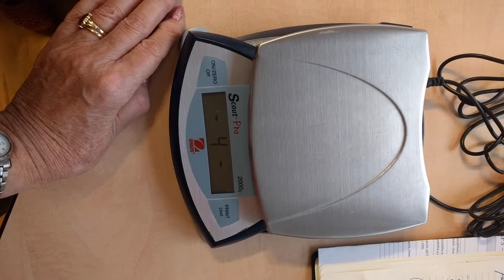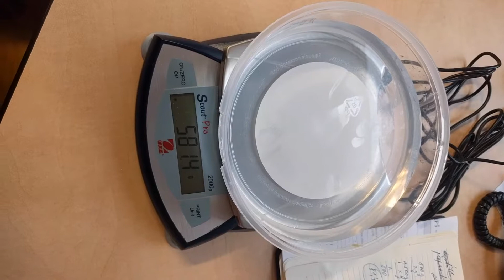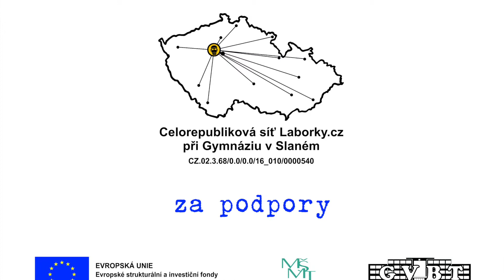VI 24 1812